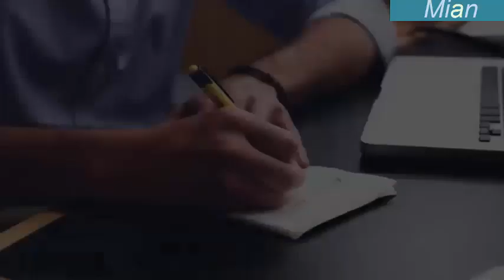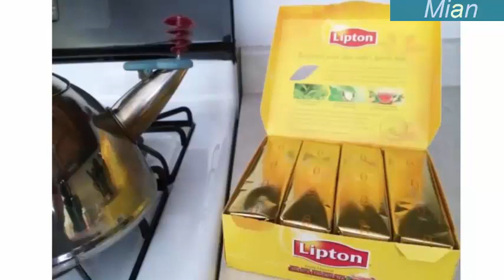Jasoos Part 2 Pakistani Jasoos Ka Pakistan Se Delhi Tak Ka Safar 2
Today, we have brought you the second episode from book Ghazi by Abu Shuja Abu Waqar. In this video, we will explain how our hero spy entered India and reached Delhi for his mission in India.

In the first part, we explained how he was trained after the Pak-India War in 1971 and was then selected as the team leader due to his outstanding capabilities.

On our channel, we share videos related to your daily life problems and their solutions, as well as different stories, home remedies, reviews, and much more.